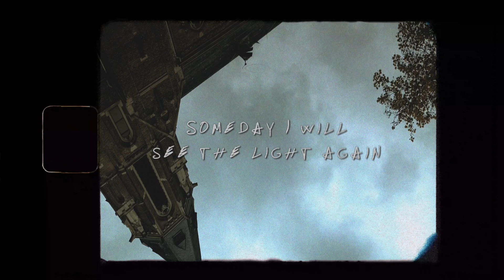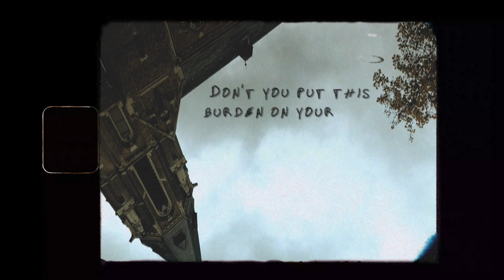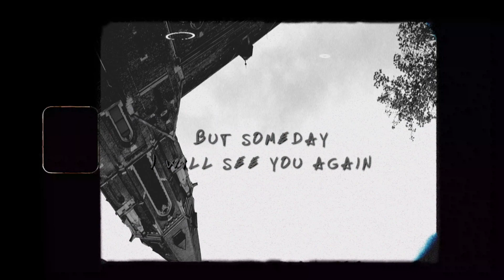Dreams & Bloom - See the Light [Official Lyric Video]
The official lyric video for Dreams & Bloom - See the Light

See the Light - from the debut album "Through Obstacles".